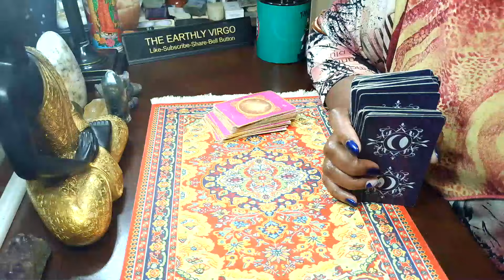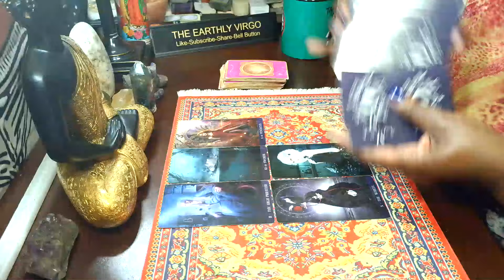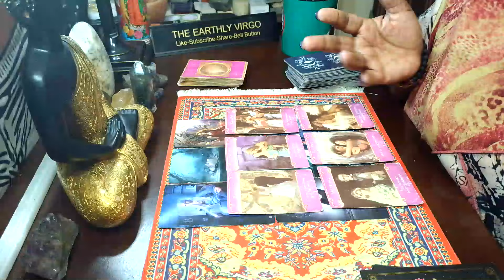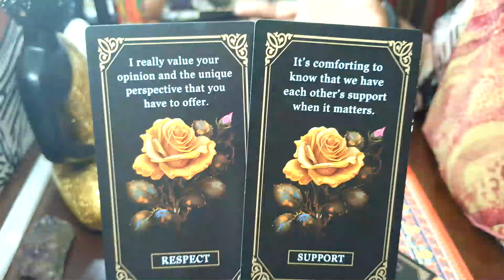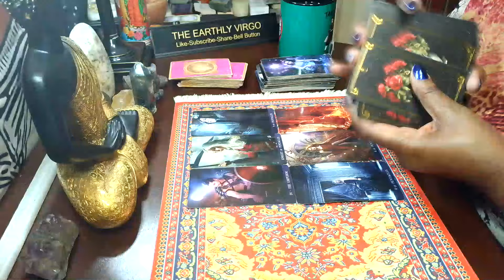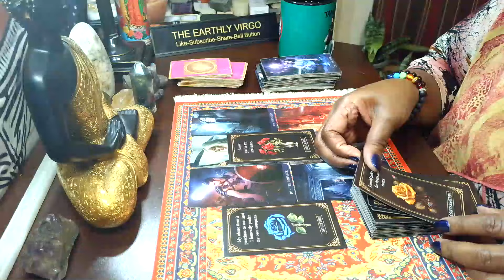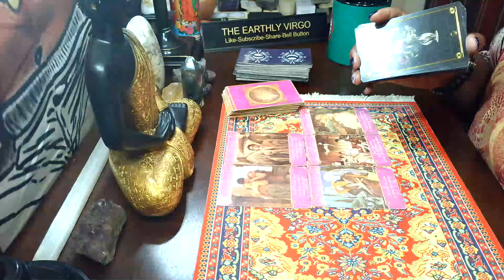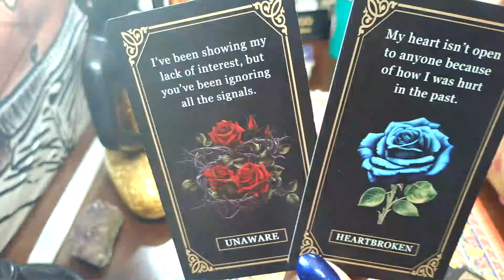Virgo 🌎Their Current Feelings For You 😞You're Seeking A Higher Love 😘 💔😔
Hi everyone, my name is Nikkie. Thank you for stopping by my channel!

Personal Reading Options:

EMAIL ADDRESSES 💌💌💌💌💌💌💌💌💌💌💌💌💌💌💌💌💌💌💌💌💌💌

OR

PAYMENT OPTIONS

Please keep in mind, I am not a doctor, nor am I trying to be; if you need any help beyond the tarot, or beyond your intuition, I am not the one for you. Your own advice is what matters the most, take MY readings with a grain of SALT. I am not, nor will I ever be held responsible for the decisions that you make during, or after you watch my readings.

Your reading will be sent to you in a private youtube link that only you will be able to see. There is always a five-day  or sooner wait for your reading. If I can get your reading to you in an earlier time frame, I will. If you pay for a phone reading, we will set up a timeframe for your reading. Thank you so much for allowing me to tap into your energy!!